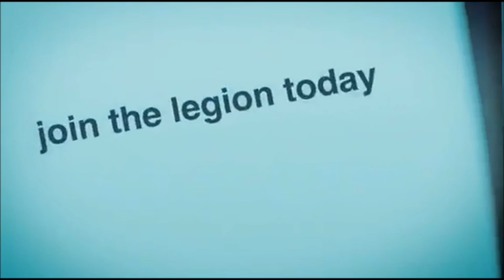Sharks of the Mediterranean: A vanishing kingdom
I check out this real life shark documentary on Netflix. Nature fans unite.